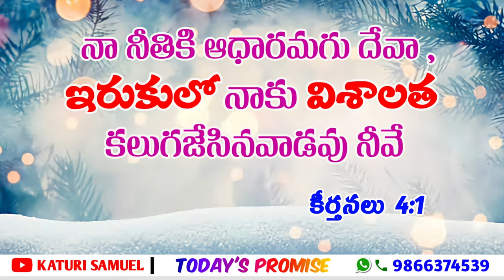Today's Promise 15.12.2022 || KATURI SAMUEL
Today's Promise in Telugu / Today Promise in Telugu / Today's Promise
Today Promise / Today God's Word / Today Jesus Promise /
Bible Promise / Bible Vagdhanam in Telugu / Bible Telugu Promise
Daily Bible Promise / Daily Bible Verse / Bible Promise in Telugu
Bible Promise / Bible Verses in Telugu / Telugu Bible Quiz Today's Promise
Jesus Promise / Daily Memory Verses in Bible / Telugu Bible Stories
Today's God's Word in Telugu / Telugu Christian Messages / Telugu Bible
Telugu Bible Promise / Telugu Audio Bible / Bible Promises in Telugu
Telugu Bbible Promises / Today's Promise by Pastor Praveen
Today's Promise Stephen Paul / Today's Promise PJ Stephen Paul
Today's Promise by Satish Kumar / Today's Promise Telugu Bible Quiz
Today's Promise John Wesley / Today's Promise Calvary Temple
Today's Promise Word Nijam Tv / Today Promise in Telugu Satish Kumar
Today Promise in Telugu John Wesley / Today Promise John Wesley
Today Promise by Satish Kumar / Today Promise in Telugu Stephen Paul
Today Promise of God PJS Paul / Today Promise of God in Telugu
Today Promise of God / Ee Roju Devuni Vagdhanam / Bible Vagdhanam
Bible Vagdhanam in Telugu / Telugu Bible Vagdhanam / Daily Bible Word
Daily Bible Word in Telugu / Daily Bread in Telugu / Daily Bread
Daily Promise in Telugu / Daily Bible Promise Verses / Daily Promise
Bible Promises / Bible Promises in Telugu / Bible Promise Verses
Daily Bible Reading / Telugu Christian Daily Messages / Daily Bible Words
Daily Bible Verses in Telugu / Faith Lessons in Bible / Hope Teachings
Ee Dinam Devuni Vagdhanam / Jesus Promise in Telugu / Jesus Words
Jesus Promises in the Bible / Jesus Bible Promises / Jesus Bible Words
Telugu Bible Words / Telugu Bible Teachings / Telugu Bible Promises
Telugu Christian Short Messages / Telugu Christian Short Sermons
Telugu Short Sermons / Short Sermons / Short Sermons of Jesus
Short Telugu Messages in Bible / Christian Short Sermons
Christian Words / Daily Christian Short Sermons Daily Bible Sermons
Christian Short Messages / Today's Promise by Katuri Samuel
Today Promise by Katuri Samuel / Daily Bible Verses by Katuri Samuel / Daily Bible Devotion By Katuri Samuel / Daily Devotion from Bible